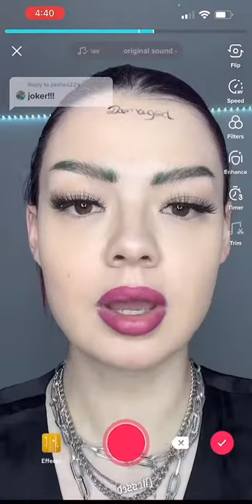Best Makeup Artist Tiktoks Mirta Miler Makeup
Best Makeup Artist Tiktoks Mirta Miler Makeup Makeup MirtaMiler Tiktok @MirtaMiler